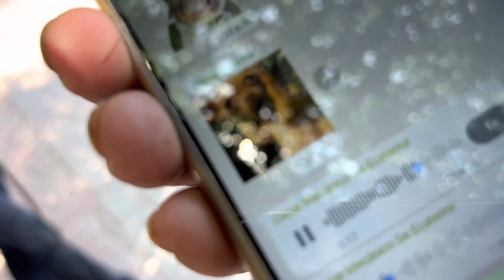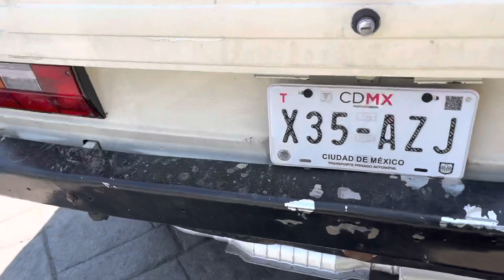Mecánico de ecaterror tienes una cita con mis puños